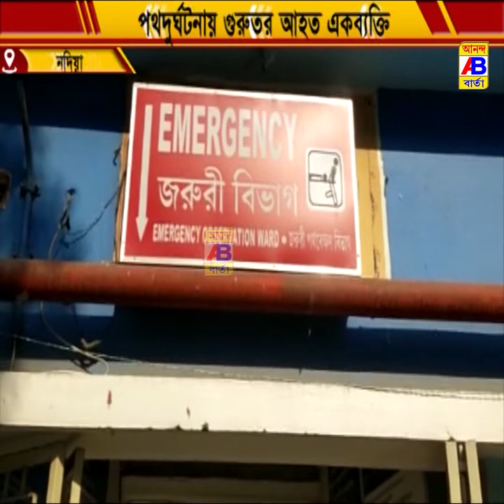ভয়াবহ পথ দুর্ঘটনায় গুরুতর জখম এক বৃদ্ধ